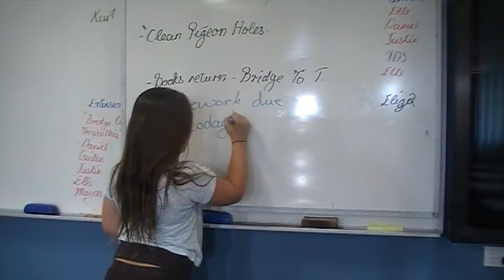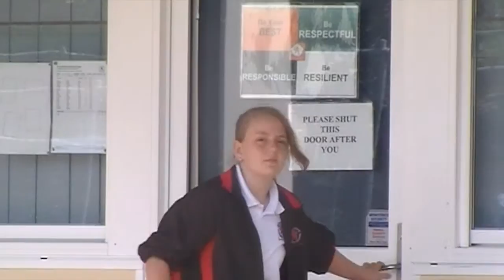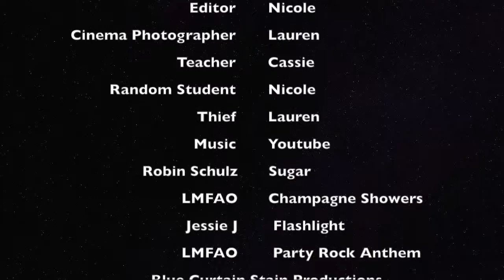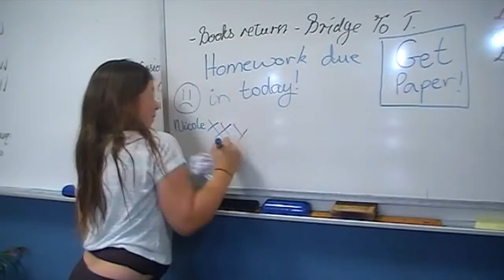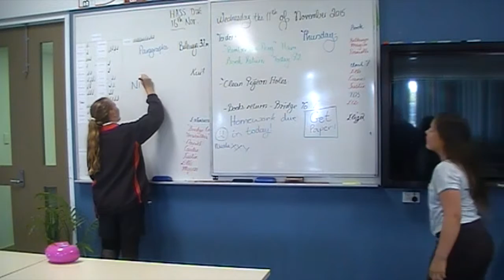Nicole, Cassie, Lauren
Year 7 Media film, The Chase.